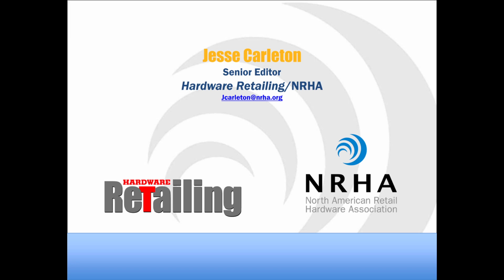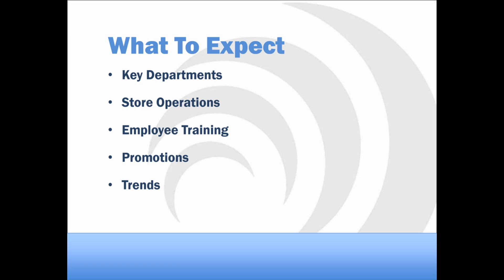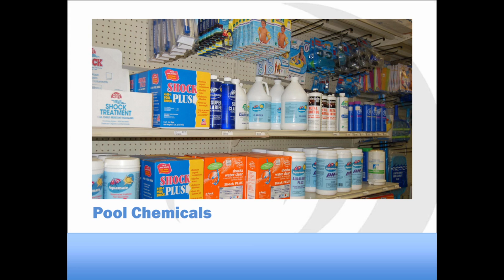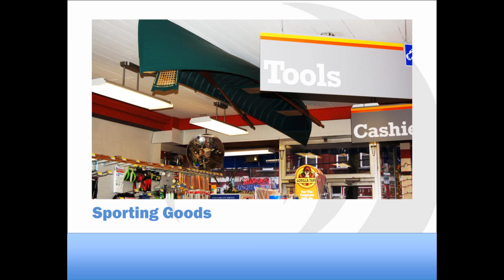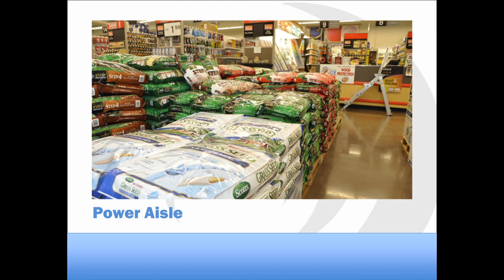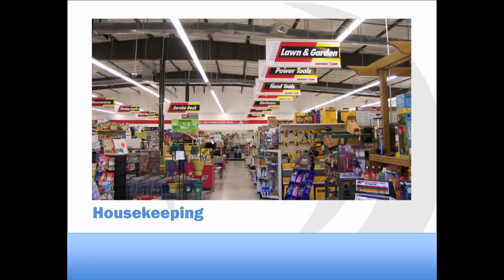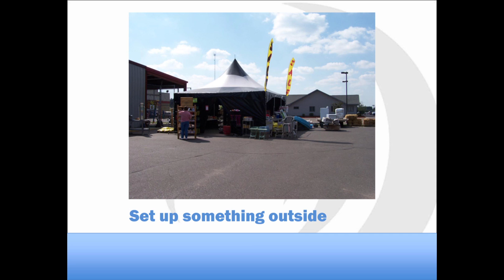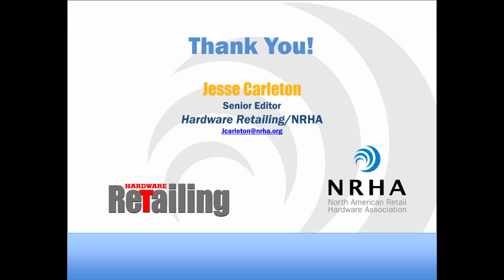Seasonal Selling: Getting Ready for Summer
Are you prepared to take advantage of all of the selling opportunities this summer? This webinar will offer some suggestions and provide examples of how high-performance retailers approach the summer season. Topics will include promotions, merchandising, trends and a few key departments.